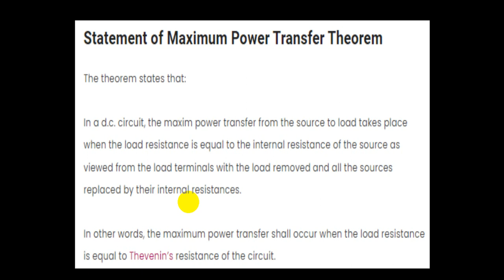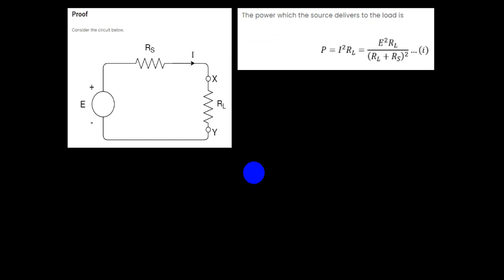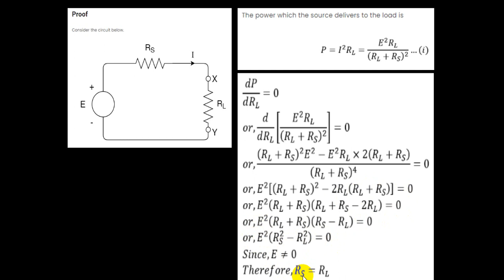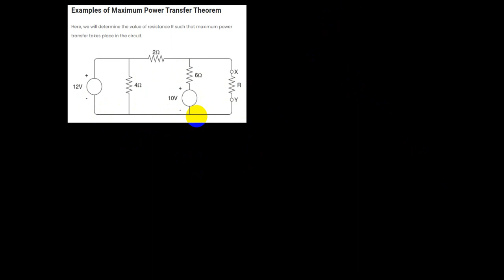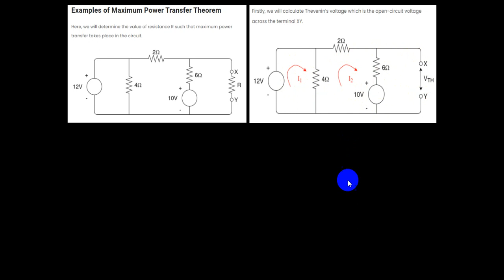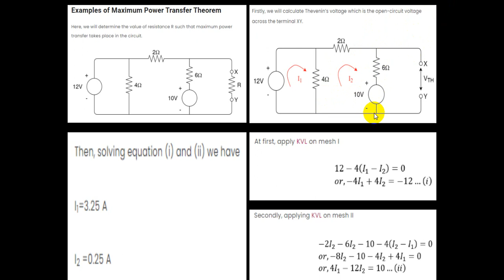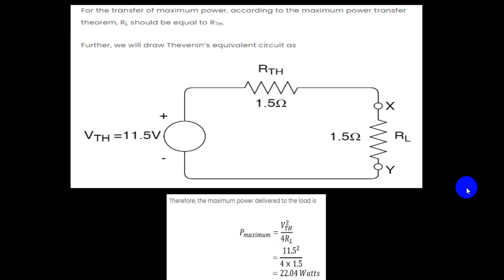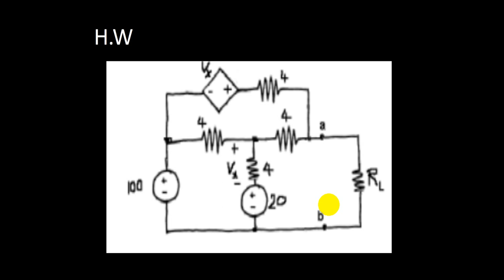Maximum Power Transfer Theory خطوات الحل لأيجاد أقصى قدرة منتقلة الى مقاومة الحمل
Maximum Power Transfer Theory

خطوات الحل لأيجاد أقصى قدرة منتقلة الى مقاومة الحمل